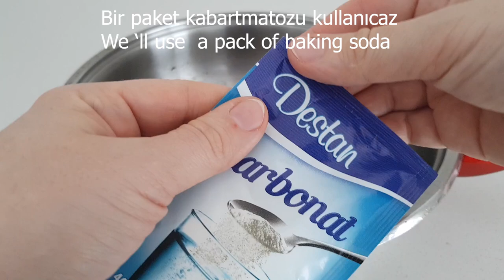HARİKA FİKİR | KARARMIŞ TENCERE TAVA NASIL KOLAYCA TEMİZLENİR